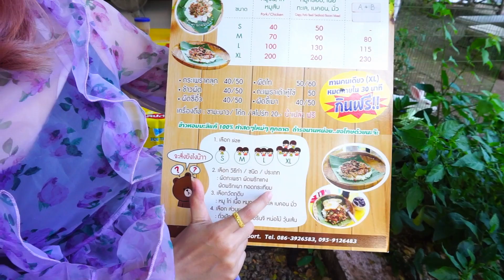กะเพราถาดใหญ่ ไซส์ XL | 4 คนกินหมดมั้ย | first click